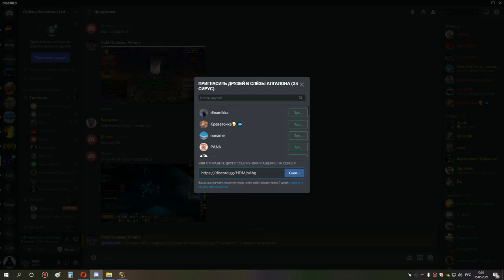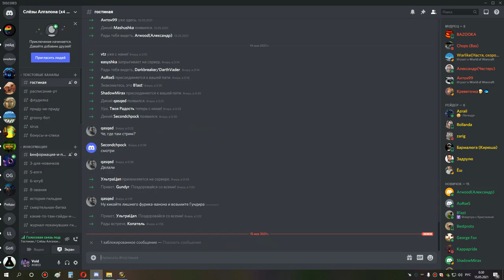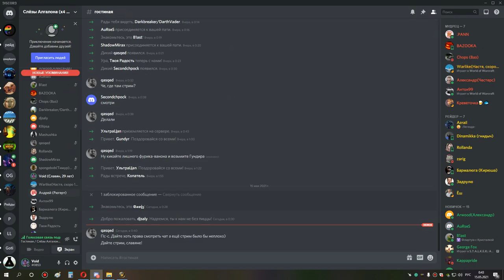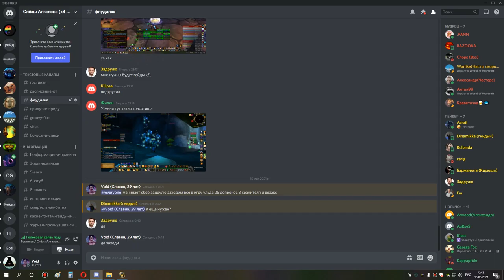1я часть ульда 25 по кд сова 14 05 21